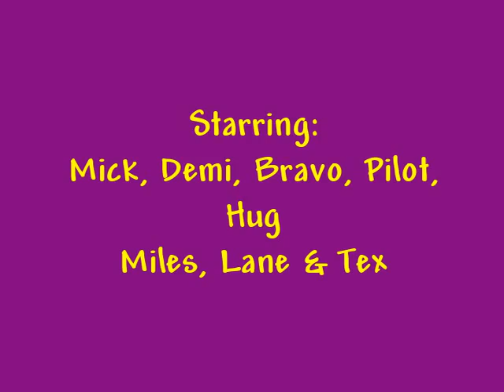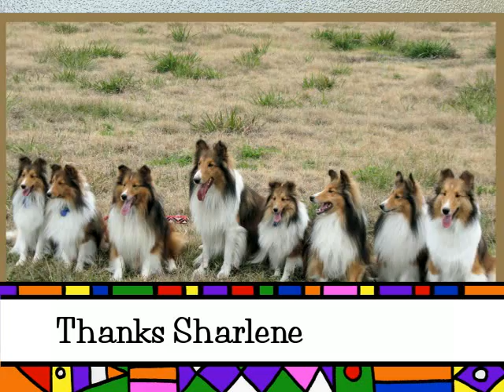Shelties Play Day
Sheltie extended family together for a play day at a local agility trial.